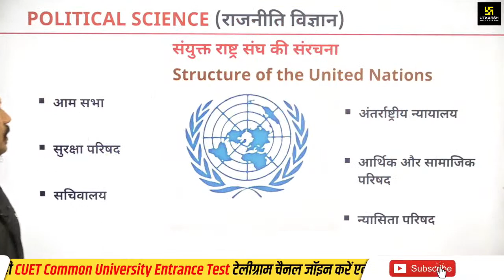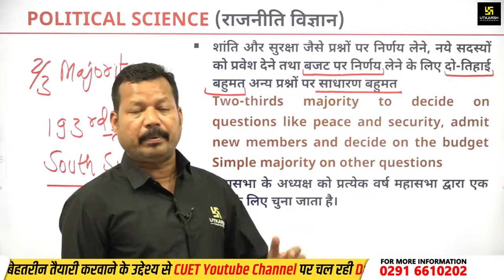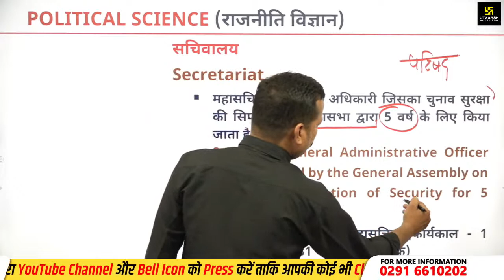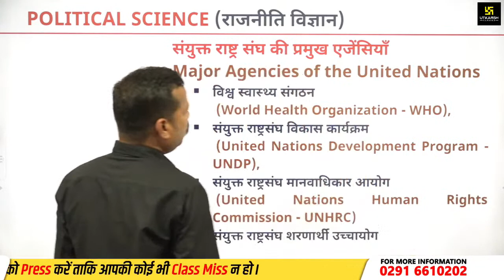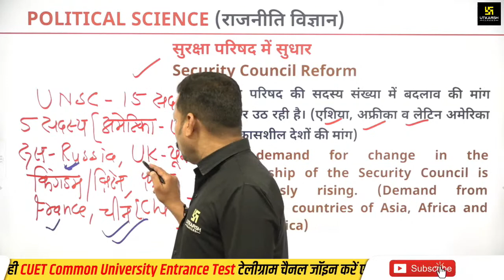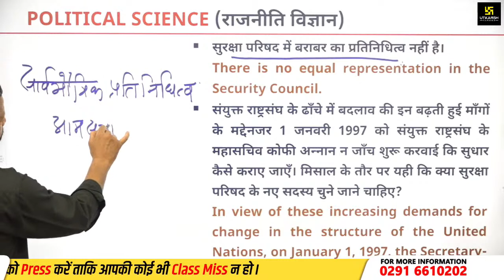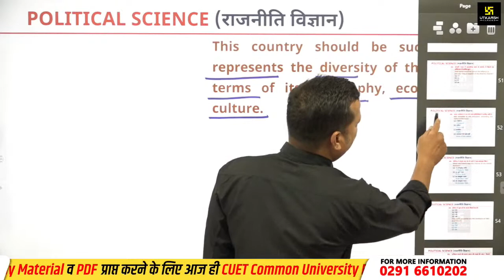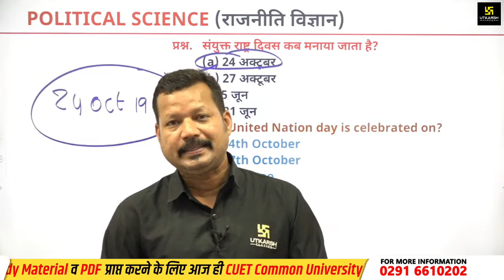International Organisation Part-3 | Political Science #3 | For 12th Board & CUET 2024| By Suresh Sir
⭐Target 12th Board & CUET 2024⭐
Class 12 Board Exam & CUET 2024 परीक्षा की तैयारी कर रहें विद्यार्थियों के लिए उत्कर्ष लाया है "Target 12th Board & CUET  2024 Series" जिसके अंतर्गत इस क्लास में Dr. Suresh Sir द्वारा Political Science के महत्त्वपूर्ण Topics के माध्यम से आपको अध्ययन करवाया जा रहा  हैं I जो कि आपके लिए अत्यंत उपयोगी सिद्ध होगा I तो इस Live को पूरा जरूर देखें और अपने दोस्तों को अधिक से अधिक शेयर अवश्य करें I

🔴अब करें 12th और CUET (UG) 2024 की तैयारी एक साथ ! School Class 12 (Arts, Commerce & Science) +CUET (UG) 2024 के Mahapack Courses के साथ Download the Utkarsh App